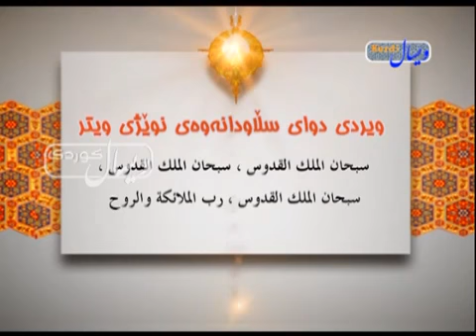ياد و نزاكانى ڕۆژانه له قورئان و سوننه‌ت ويردى دواى نوێژى ويتر